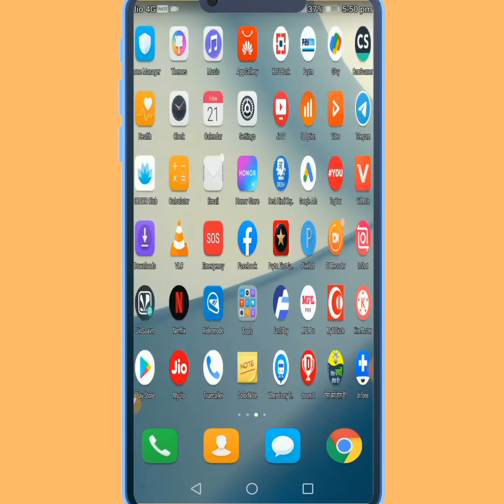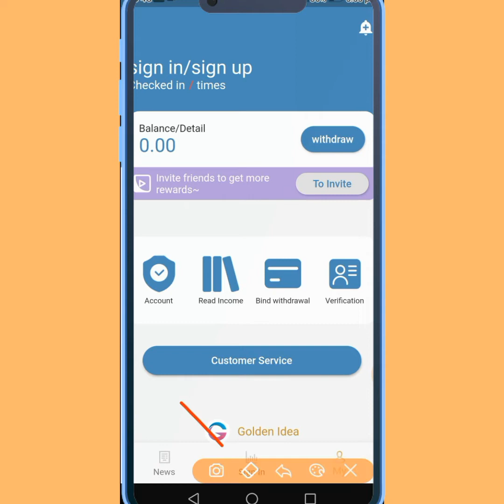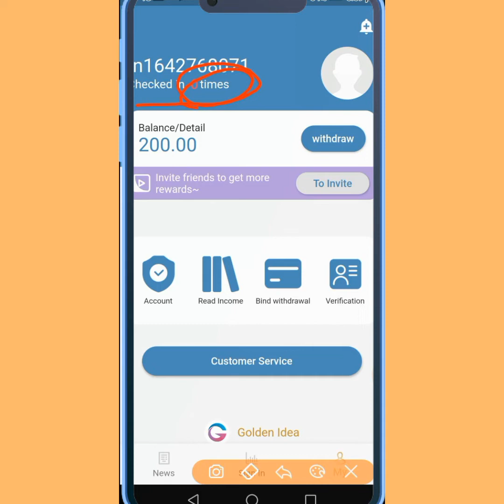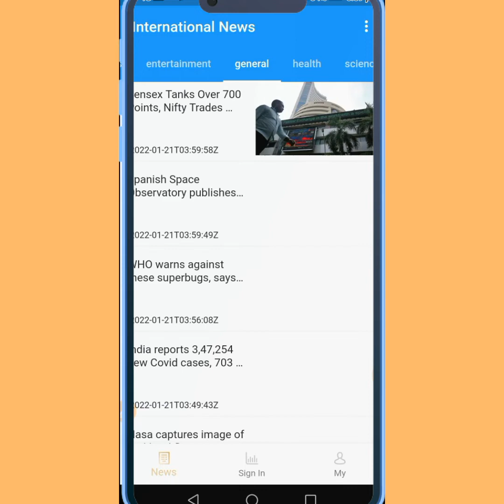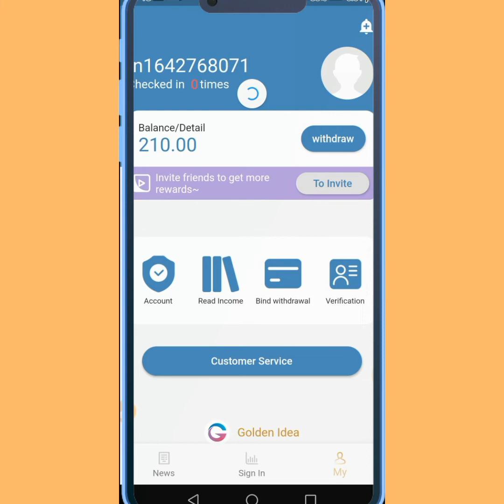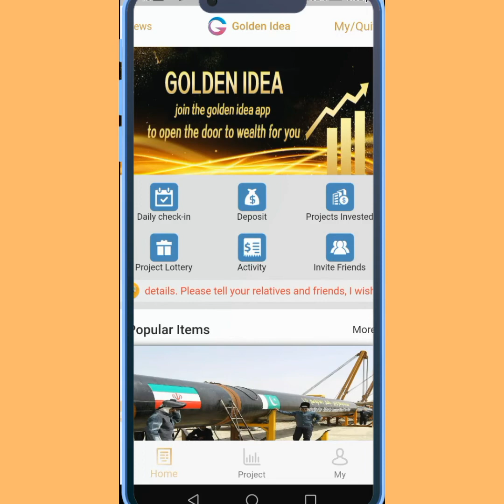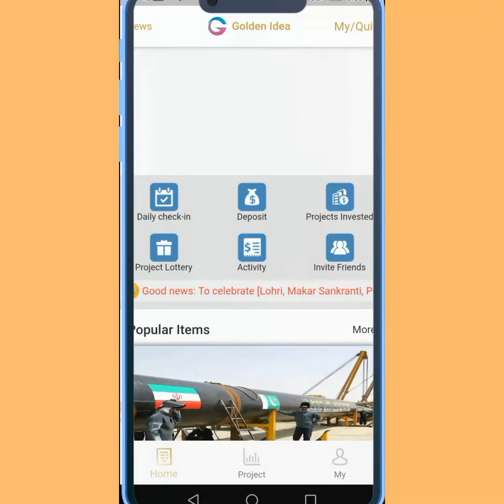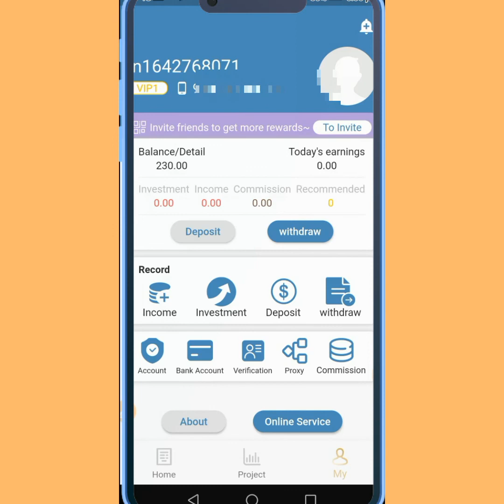2022 New Earning App | Online Paise Kaise Kamaye | Earning App Without Investment | Paytam Case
2022 New Earning App | Online Paise Kaise Kamaye | Earning App Without Investment | Paytam Case

Description
namaskar Dosto Swagat hai aapka aaj ke Mari is video mein yah video aap ki jankari education purpose ke hisab se Banai gai hai is application main aapko invest karne se Vidya Hani hone ki Sambhavna hai kripya is application ko use karne se pahle is baat ka Jarur Dhyan rakhen dhanyvad doston video ko like share subscribe Karke notification Bell ko Jarur daba De.